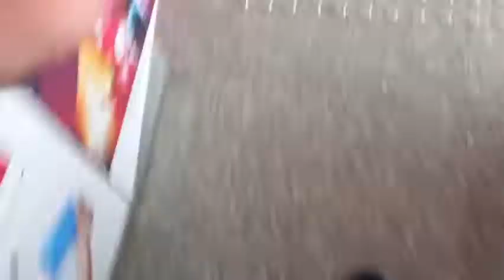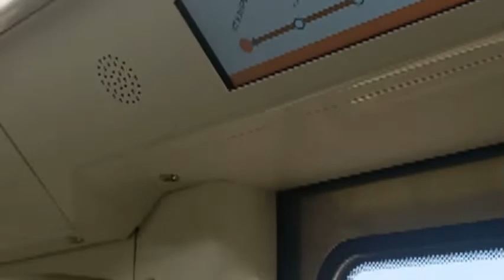कानपुर मेट्रो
JAUNPUR SHAHI QUILA VIDEO LINK.

            IERT GROUND VIDEO LINK.